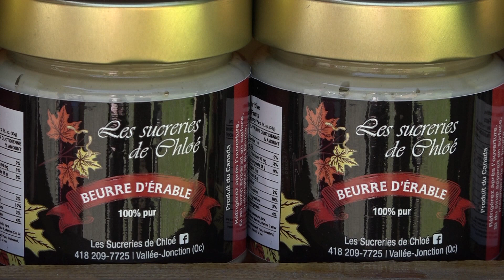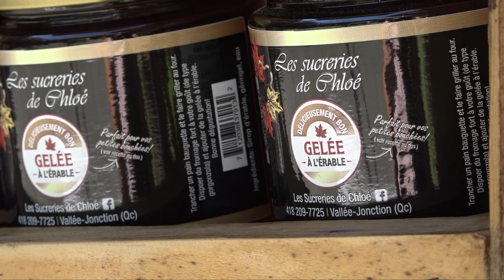Les sucreries de Chloé